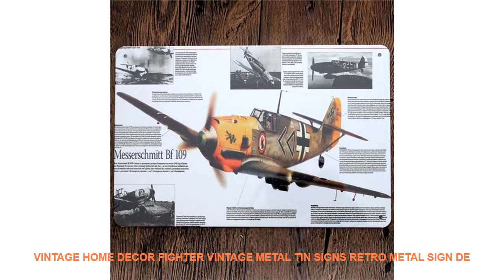Vintage Home Decor Fighter Vintage Metal Tin Signs Retro Metal Sign De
Style : Europe
Material : Iron
Model Number : B
Shape : Rectangle
Brand Name : BeiMenLuoShi

Size : 20X30cm 8x12 inch
Technology: water transfer printing vivid color never fade
Material: Metal
Safety: eco-friendly
Material: Metal
Safety: eco-friendly

Similar Product
ITOP 4 5 6 7 Tiers Commercial Chocolate Fountain Christmas Chocolate Melting Warming Pots For Party
ITOP 40W Mini Electric Chocolate Cheese Melting Machine Ceramic Non Stick Pot Tempering Cylinder Melter Pan
ITOP 40W Mini Electric Chocolate Melting Machine Ceramic Non Stick Pot Tempering Cylinder Melter Pan 220V
ITOP Chocolate Melting Pot Stainless Steel 40W Commercial Chocolate Melting Machine Milk Baking Tool With 1
ITOP Commercial Electric Chocolate Tempering Cylinder Melter Chocolate Melting Pots Chocolate Melter Pan Machine
8kg 12kg Stainless Steel Chocolate Boiler Warmer Melting Machine 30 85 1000W 1 6 Pots With
ITOP Commercial Household Chocolate Melting Pot Electric Chocolate Fountains Melting Machine 110V 220V
ITOP Commercial Chocolate Fountains Digital Chocolate Melting Machine Adjustable temperature cylinder For Party Wedding
Chocolate Fountain Melting Pot Digital Electric Stainless Steel Chocolate Melting Machine 3 Lattices 12 KG Capacity
80W Mini Electric Chocolate Melting Machine Double Pots Ceramic Non Stick Pot Tempering Cylinder Melter Pan

ITOPCommercialElectricChocolatemeltingmachine1.25kgcapacityChocolatemeltingpot2potsforpartywedding ITOPCommercial ElectricChocolate meltingmachine #1.25kgcapacity